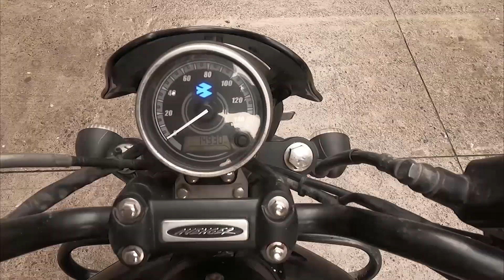Dilli Ki Sardi Ne Bajayi Band....! | Vlog No 59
I have started my new Motovlogging Channel And Here is my New Vlog.